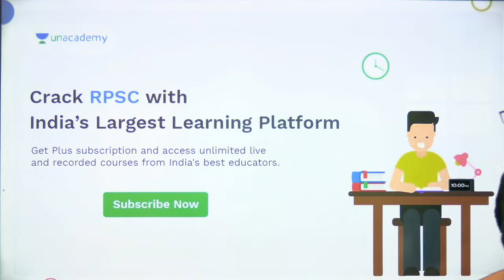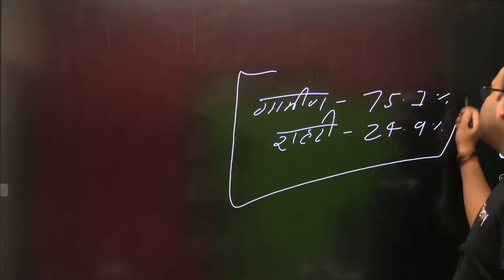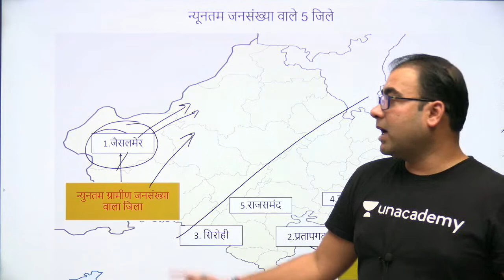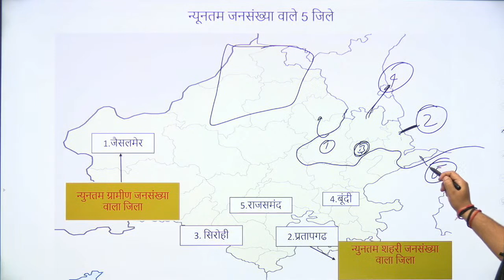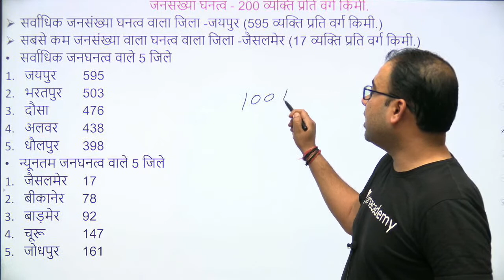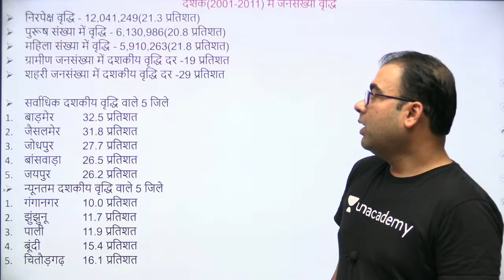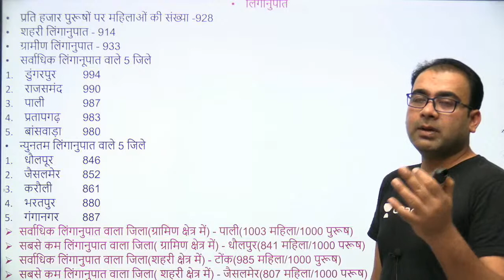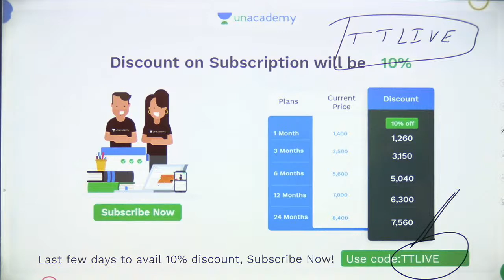राजस्थान में जनसंख्या-1 | Geography | Target All RPSC Exams | Tushar Tyagi Unacademy Live RPSC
इस Session में, Tushar Tyagi Sir राजस्थान में जनसंख्या-1 के बारे में चर्चा करेंगे|  इस भूगोल वर्ग में शिक्षक राजस्थान में जनसंख्या के बारे में बात करेंगे।

Explore our latest Ask a Doubt feature in 3 Easy Steps:
You can enroll to Unacademy Subscription and get the following benefits:
1. Learn from your favorite teacher
2. Dedicated DOUBT sessions
3. One Subscription, Unlimited Access to Live Online Classes and Videos
4. Real-time interaction with best-in-class teachers
5. You can ask doubts in live online classes
6. Limited students in each Class
7. Download the videos & watch them offline

About the educator: Tushar Tyagi Sir has done M.A. & NET in Geography and Public Administration. Eight years experience of teaching. Specialized in geography and current affairs.